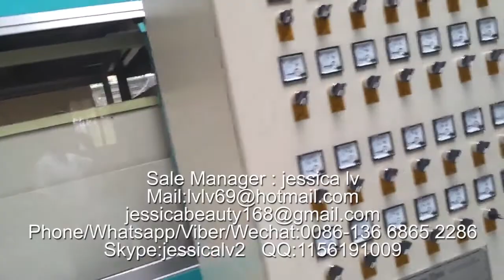eps complete production line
Sale Manager : jessica lv
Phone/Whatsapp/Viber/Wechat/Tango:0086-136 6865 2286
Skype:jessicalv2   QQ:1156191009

Product Type: Pulp Tableware Machine
Processing Type: Pulp Molding Machine
Place Of Origin: Shangdong, China
Approval: CE
Warranty: 12 Monthes
Platen size: 1350*1250 mm /1550*1250  mm
advantages :
1. Raw material: virgin fiber, wood pulp, grass pulp, bamboo pulp or bagasse pulp or straw pulp
2. Automation: Fully-automatic control
3. Quality standard: CE
4. 100% environmentally production process.
5. Engineers available to service machinery overseas
process:

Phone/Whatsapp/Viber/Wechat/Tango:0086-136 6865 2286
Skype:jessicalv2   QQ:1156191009